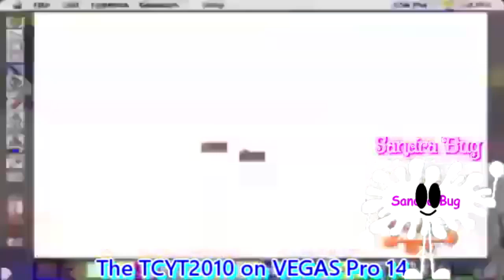(NO WATERMARK THIS TIME) Another SML YTP N62 (Ni- Na Makes Round 63)